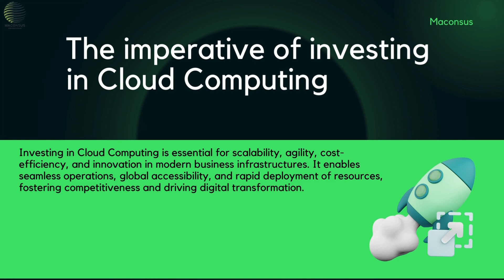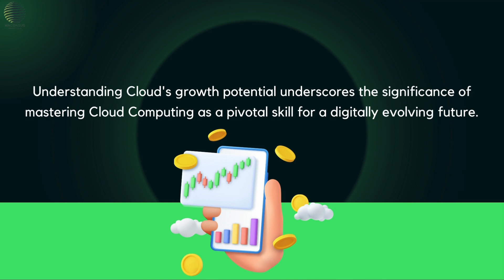Cloud Computing -3 for the 21st Century | Maconsus | IT Training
Cloud Computing  :
In the simplest terms, cloud computing means storing and accessing data and programs over the internet instead of your computer's hard drive. Knowledge of cloud technology is a must skill to have inorder to understand nature of servers, routes, traffic, data, reports and make decisions in small and large companies. It is the hottest skill needed now in the Software industry.

Maconsus is a Management Consulting & Services company.We believe in simplifying IT and Consulting.